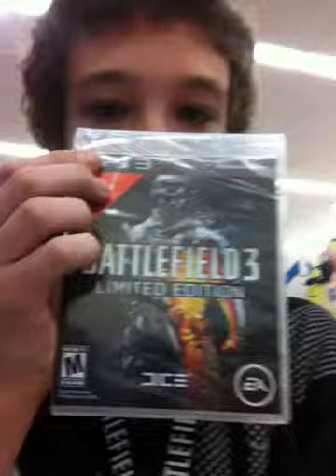BF3 Midnight Release!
I am proud to say that I am the first one to own a copy of BF3 in the area of Fishkill, New York.